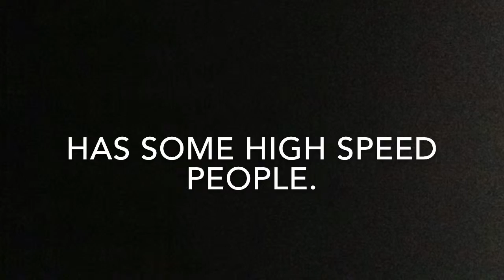Scaring People Ep19 Trailer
Are you ready for another banterous episode of scaring people with Alex? Get ready! Coming out tomorrow! This is the first custom trailer I made, instead of using iMovie's ones, I made my own one, music is Darude sandstorm.

There seems to be some sort of 'i' thing at the top right of the screen, I don't know why that is there but it needs to come down! Who ever put that there must take it down now!